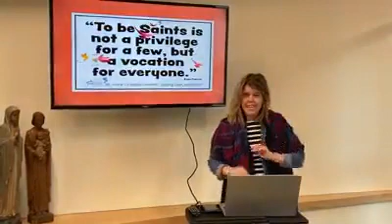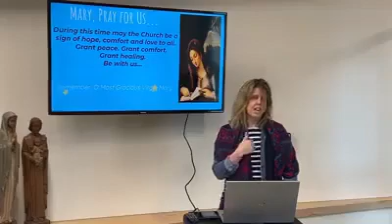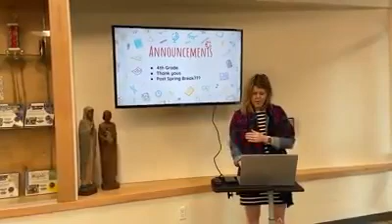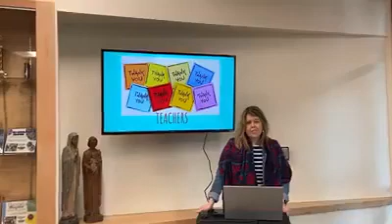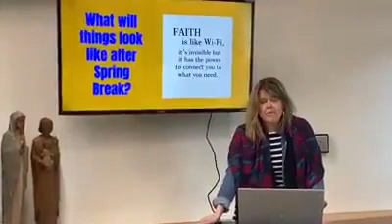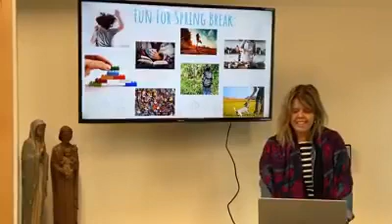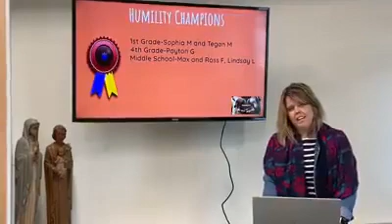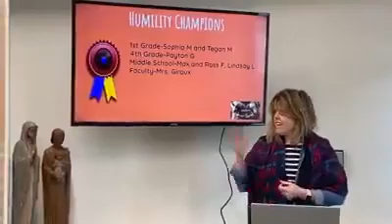Doyle's Daily from a Distance April 2, 2020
Watch as Ms. Doyle leads our school in morning prayer and the Pledge of Allegiance, shares announcements and discusses our virtue for the week... and so much more!